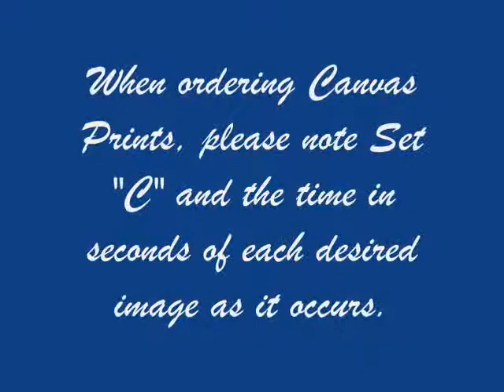Rich Hoffmann - Painter of Life - Set C - Vineyard 1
Please know that this represents truly where I have come from in the process of learning

...call to order high quality blank note cards printed on linen paper and incredible gallery wrapped canvas prints that will enhance any decor for years to come.